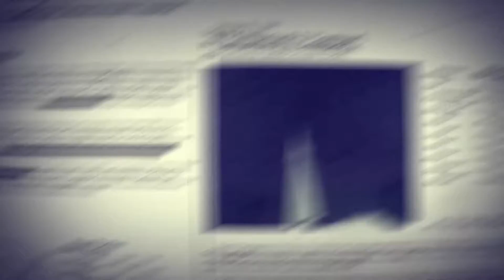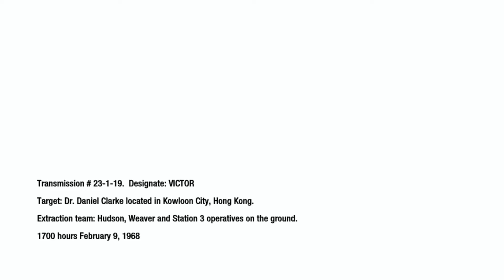Call of Duty Black ops 1 Part 10 We need Answers (Another Giveaway soon very soon)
Hey Members I hope everyone will have a great morning! In this video we are trying to get out of the round about thing and we are doing a good job of it! will we every get out safely got to see the whole thing to find out! Also could we get 1 new member to join in the community as well! As always members LIVE YOUR DREAM!

+++My xbox gamer Tag FTR Motivated+++

++My PlayStation PSN PhantomDarkest++

+++Their is one Notify winner+++

++New Music++

**Previous Videos**

The Evil Within Season 1 Episode 47 Chapter 11 Reunion and the $15 winner is.

Call of Duty Black ops 1 Part 9 What were going to do($15 giveaway soon)

kik- Thathotwheelskid

++ae NoCopyright Best Hits++